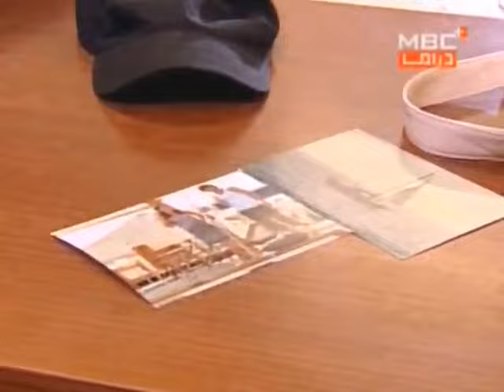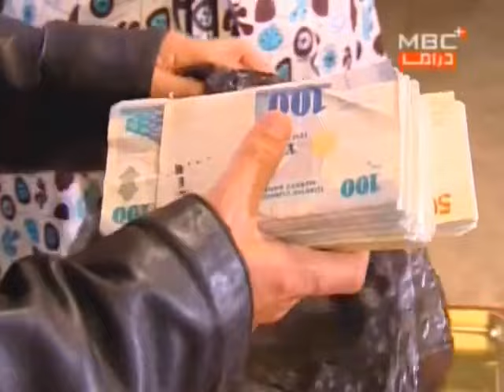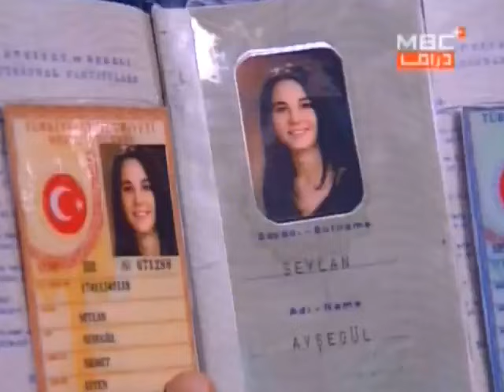مسلسل زهرة البيضاء جزء 2 - الحلقة 137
مسلسل تركية زهرة البيضاء مع دبلجة باللغة العربية

أصلان باشلار هي واحدة من أغنى العائلات في أضنة. أصلان باشلار ، صاحب حقول قطن واسعة ، هم أربعة إخوة مات آباؤهم. ذات يوم يلتقي عمر أصلانباش ، الطفل الثاني في العائلة ، بسيرين ، الملقب بالزهرة البيضاء ، ويقع في حبها.
من ذلك اليوم فصاعدًا ، لا نهاية للأسرار ، والحسابات ذات المشاكل ، والأكاذيب. من برأيك يفوز بالمعركة بين القوة والحب؟

مسلسل تركية
زهرة البيضاء